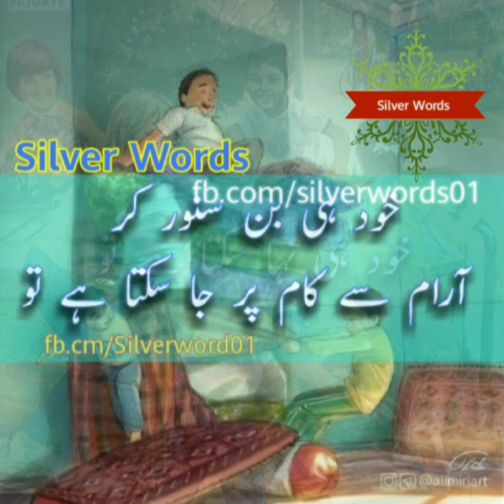Bachpan | Lori | Maa mujhy Lori Suna de | Whatsapp Status Videos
مجھے لوری سنا دے
مجھے لوری سنا دے نہ ماں
مجھے پھر اک دفعہ
 اپنے سینے سے لگا لے
مجھے پھر اک دفعہ اپنے سینے سے لگا لے
کہ جیسے بچپن میں
  مجھ کو نہلایا کرتی تھی
 سنوارا کرتی تھی
لوری سنا کے سلایا کرتی تھی
مگر میں جانتا ہوں کہ
میں بڑا اب ہو گیا ہوں
تجھے شکایت رہتی ہے
میری بدنام دوستی سے
میری بے نام خواہشوں سے
اور اکثر الجھ سی جاتی ہے
میری ان سب باتوں میں
تو کیوں مجھ سے کہتی ہے
کہ اب تو بڑا ہو گیا ہے
تجھے میری اب کیا ضرورت ہے
خود ہی نہا سکتا ہے تو
خود ہی بن سنور کر ارام سے کام پر جا سکتا ہے تو
مگر تو سن اے میری ماں
تیرا قمر تیرے لیے آج بھی وہی معصوم بچہ ہے
جسے نہلایا کرتی تھی
 جسے سنوارا کرتی تھی
جسے لوری سنا کے
پیار سے سلایا کرتی تھی
اور یہ تجھ بن آج بھی بہت ادھورا ہے
مجھے لوری سنا دے ماں